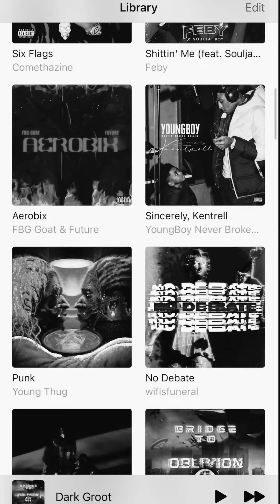CRSSPY X G LAKA STU VIBE - “Bridge To Oblivion” EP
Real chemistry between the
YNS duo Crsspy and GLaka ⚔️

Some insight 👁 how they cook up the heat you guys hear through ya speakers 🔥🔥

Y’all digging this?? What’s your favorite song off the EP??

BRIDGE TO OBLIVION OUT NOW EVERYWHERE 💽🔮🔮⚔️🔥